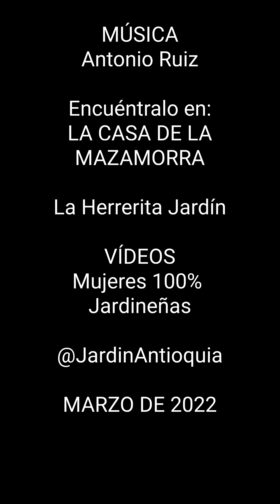Jardineña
Dicen por ahí que Jardín está lleno de mujeres hermosas... ¿Qué opinas?

Las Franco, Arango, Rendón, Montoya, Valencia, Peláez, Moreno, Marín, Jaramillo, Restrepo, Velásquez, Rendón, Ramírez, Orozco, Yarce, Zapata, Ruiz, las del equipo de Volei, las Concepcionistas...  nuestras JARDINEÑAS!

Canción:  Jardineña
Cantautor:  Antonio Ruiz

Quieres escuchar en vivo a Antonio cantando esta y otras de sus 30 comoposiciones?  Visítalo en la Casa de la Mazamorra, La Herrerita: